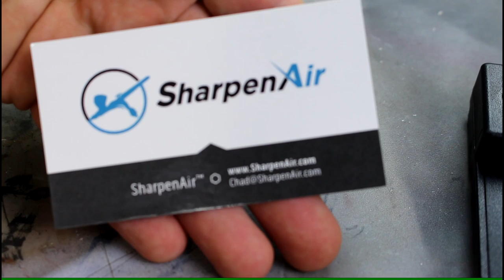SharpenAir Tool : SharpenAir.com : Product Review